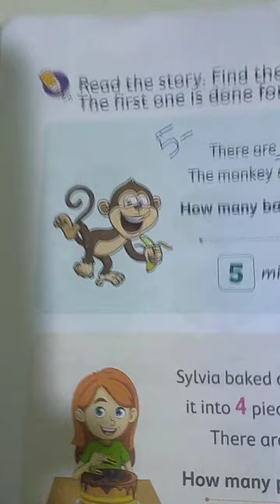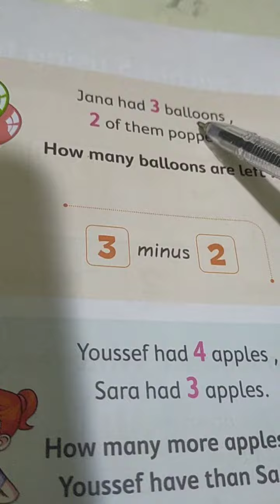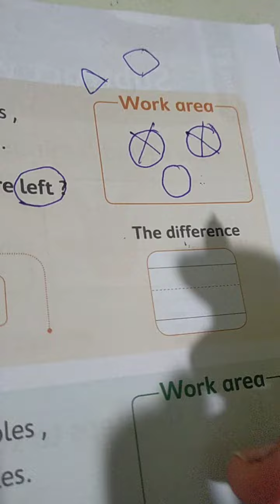subtraction problems. math kg1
ماث كى جى وان الترم التانى